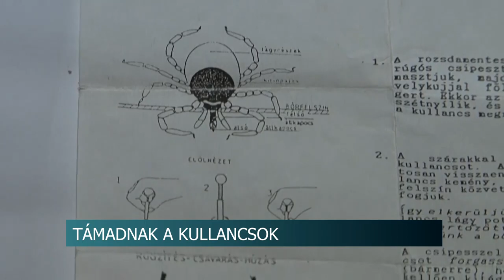20210421 hirado Kullancsok